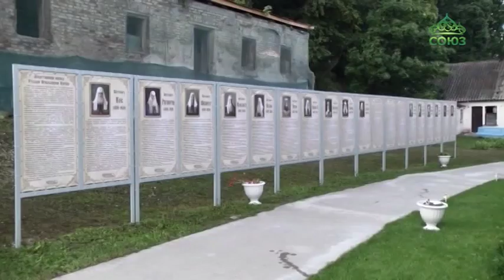Совершилось освящение Успенского храма в Свято-Успенском Дивногорском монастыре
Историческое событие в жизни Воронежской епархии совершилось накануне. Глава митрополии и священноархимандрит Свято-Успенского Дивногорского монастыря, митрополит Воронежский и Лискинский Сергий прибыл в святую обитель, чтобы совершить Великое освящение соборного храма в честь Успения Пресвятой Богородицы.